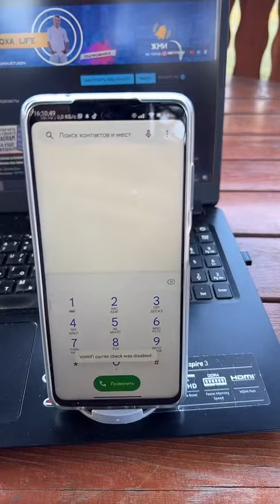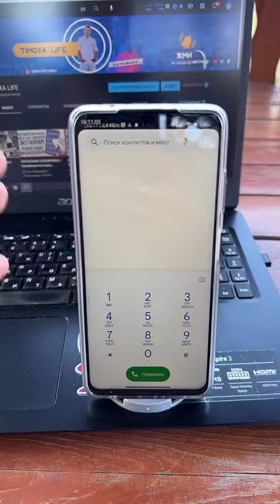Это активирует бесплатную связь по wi-if🕓